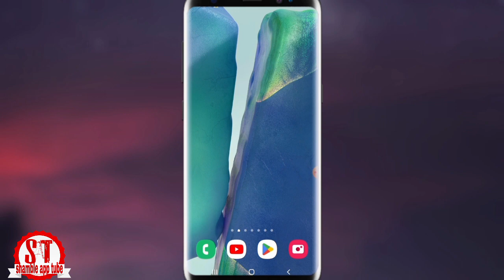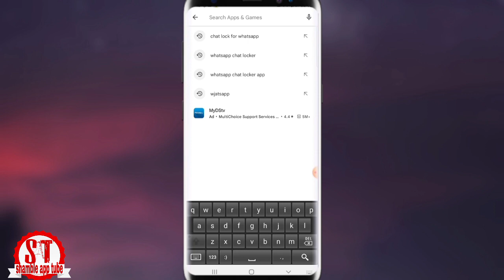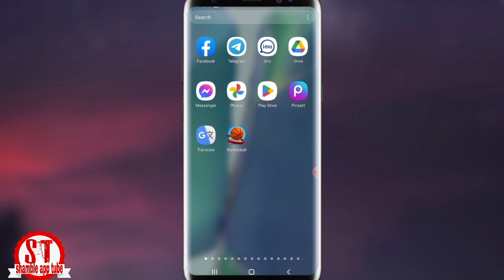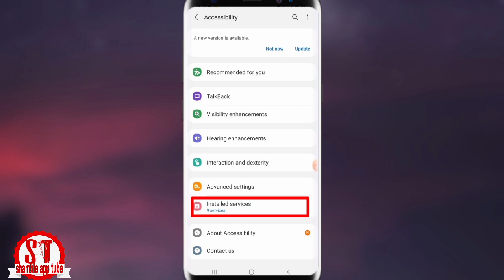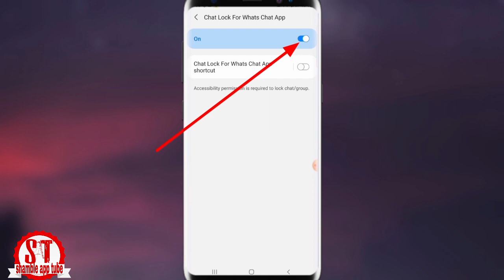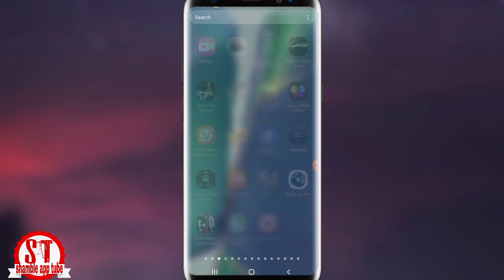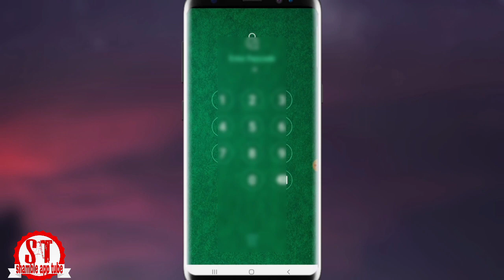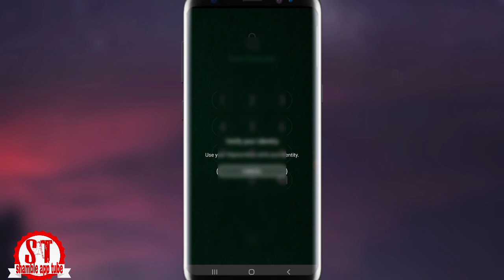ዋትስአፕ የለቀቀዉ አስቸራሚ ነገር /chat lock for whatsapp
chat lock for whatsapp

Hello Welcome to the shamble app tube My name is shamble shifere from Ethiopia Explore General Technological Discussions on this Channel About Phone Usage and Useful Applications on this Channel Thank You for Learning Everyday as a Channel Client;